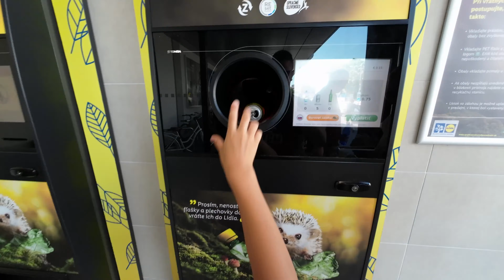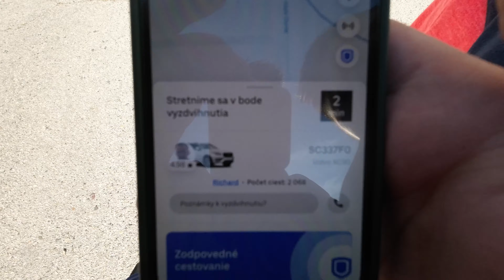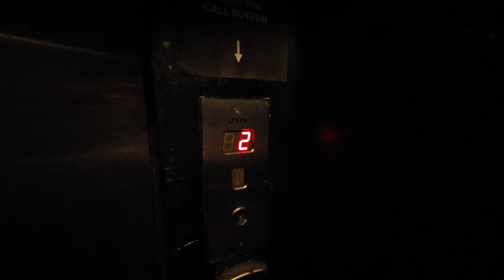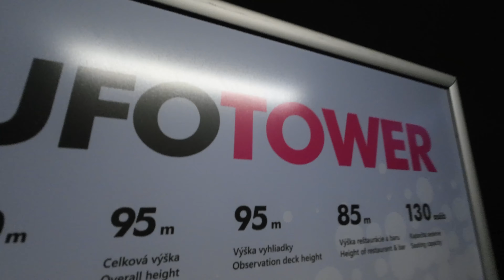Tretí deň našej Slovenskej dovolenky :)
👊 Páčilo sa vám video? MÔŽETE MA POZVAŤ NA KÁVU alebo nám len tak prispieť na ďalšiu tvorbu
je to bezpečné , pekný deň priatelia